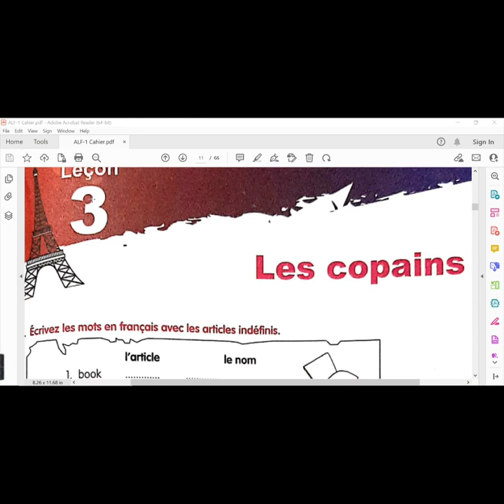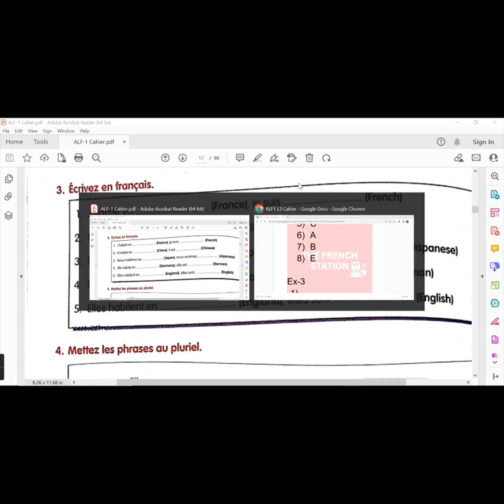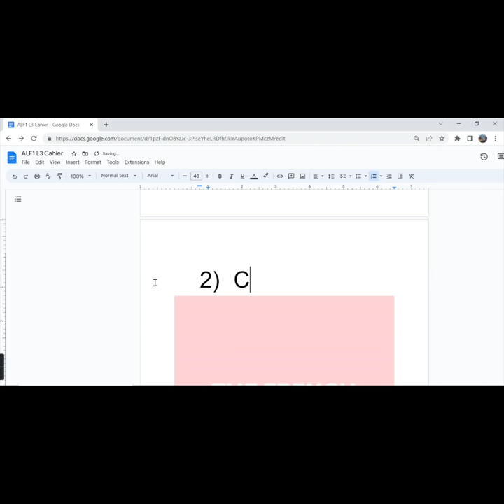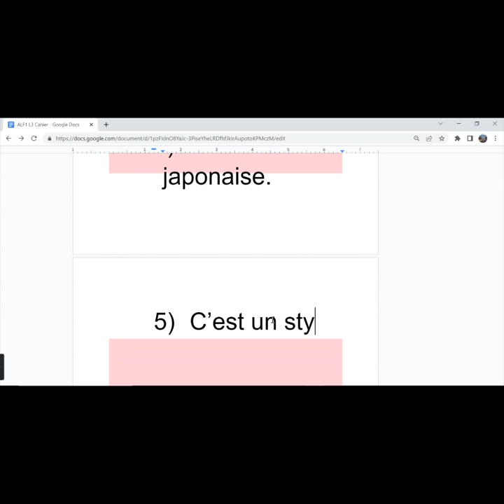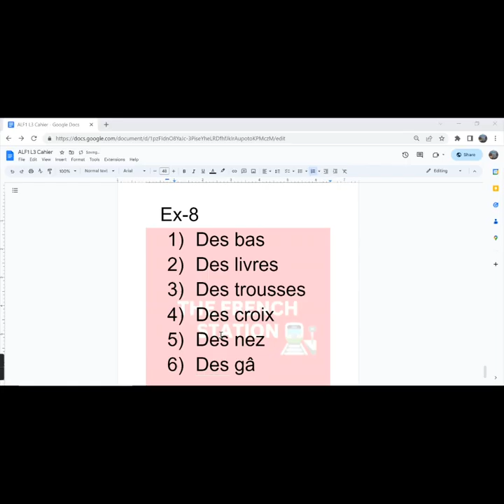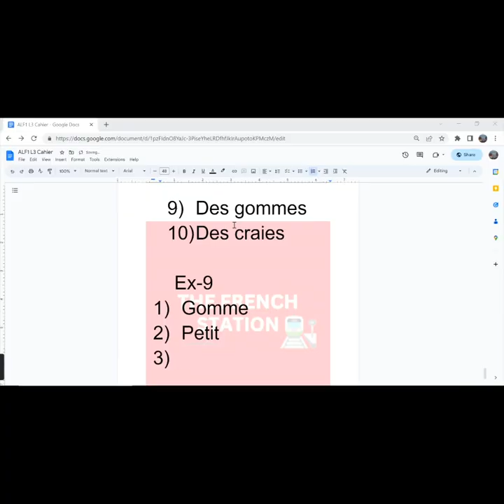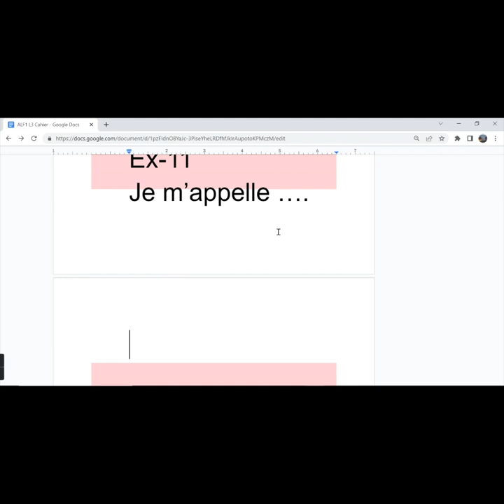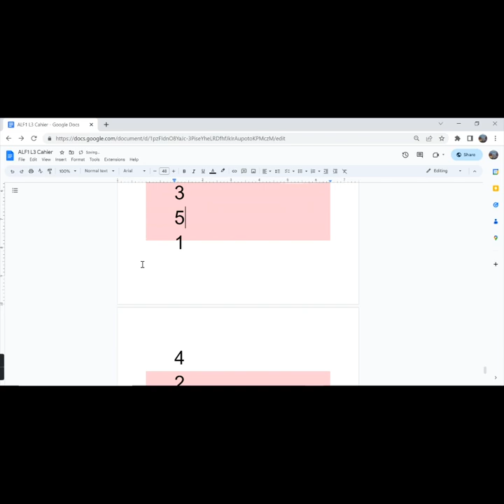Apprenons le français-1, Cahier d'exercises, Leçon-3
This video covers the solutions for the exercises from the workbook ALF-1, lesson-3.